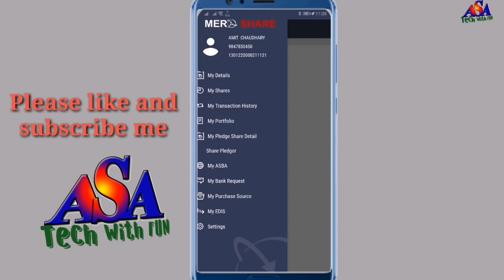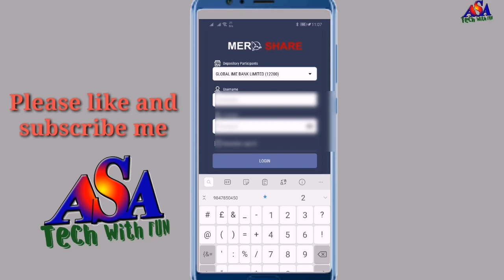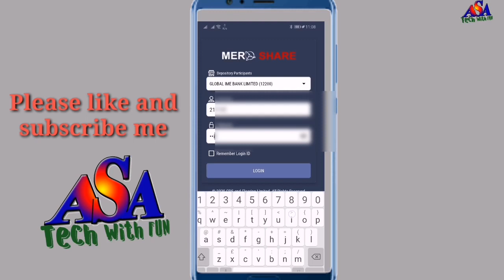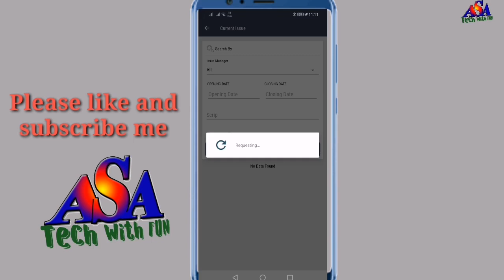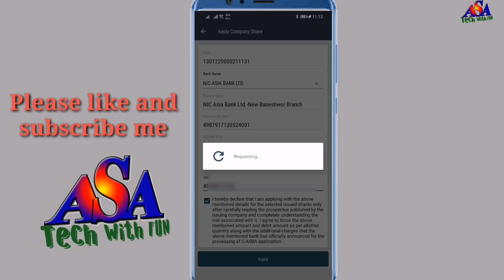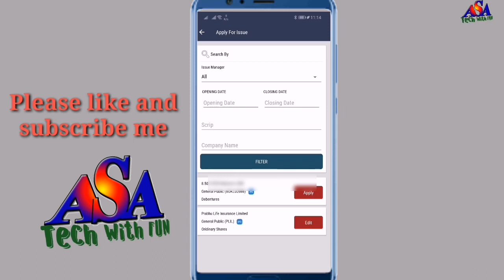How to Apply IPO From Mero Share App | My Asba Feature Added in Meroshare App अबIPOमेरो शेयर एप बाट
Mero share

Apply for IPO From Mero Share App || My Asba Feature Added in Meroshare App
अब IPO मेरो शेयर एप बाट भर्नुहोस्